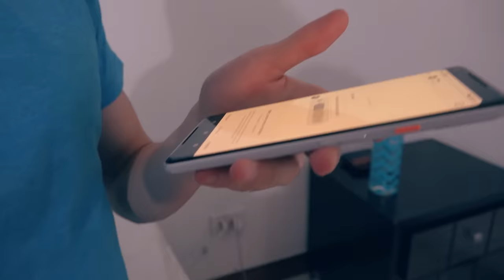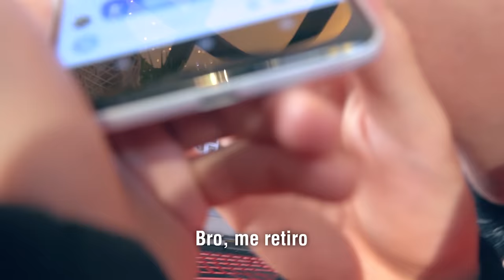ADIOS BOB... Te Extrañaremos.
🥳BrunoRANDOM_ Mis Perros y mi pato se odian 😰
Únete al Movimiento. Se Diferente
🔥🔥🔥PRESIONE PARA MAS EPICIDAD🔥🔥🔥